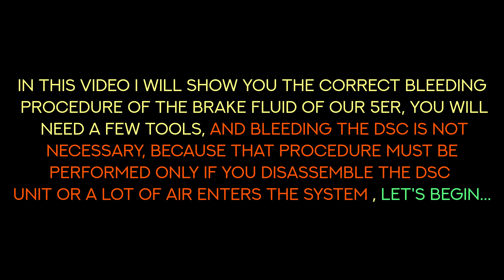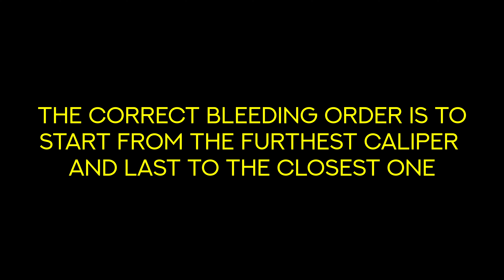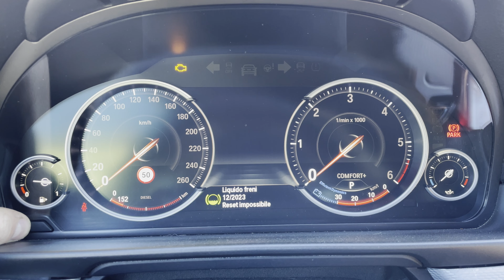How To Flush Brake Fluid on BMW 5er F10/F11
BMW DOT4 Brake Fluid OEM
Recorded with DJI Osmo Pocket